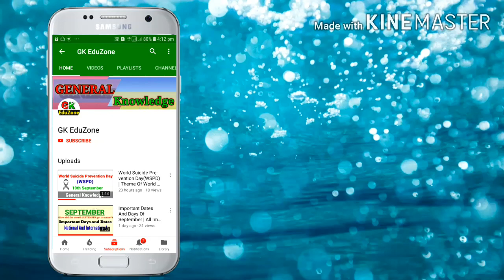Full Forms Of Education Related Abbreviations| SCERT D.El.Ed PET GK|Full Forms For Competitive Exams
Welcome to GK EduZone
This channel is all about General
knowledge videos and other educational videos

This video is about some important full forms related to education, which may be helpful for competitive exams.